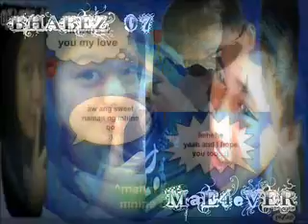magkasama by rydeen ajcute.wmv